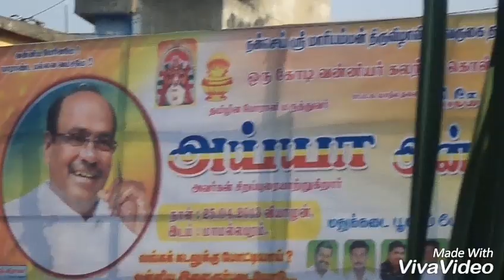Nanjai edayar mariamman